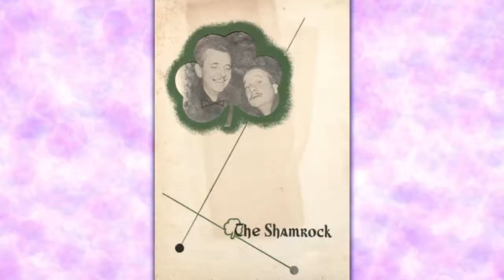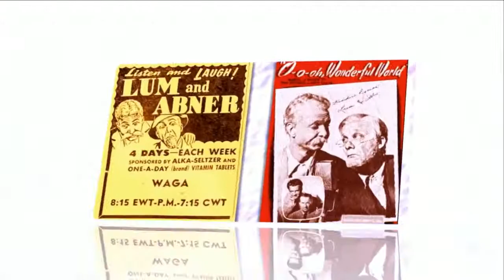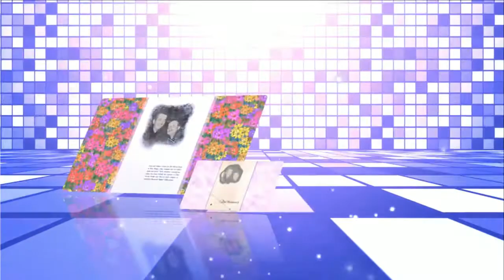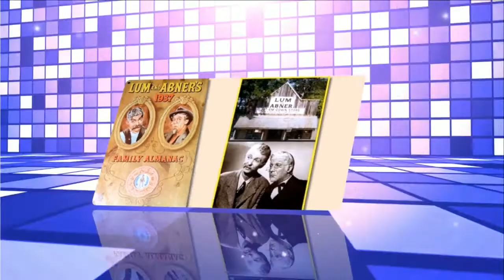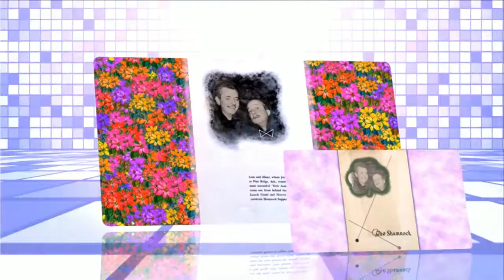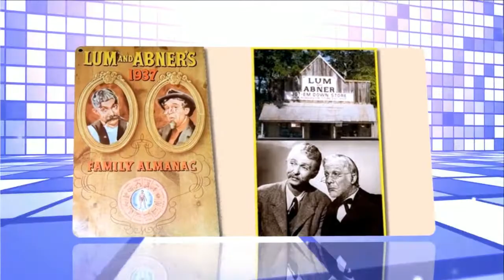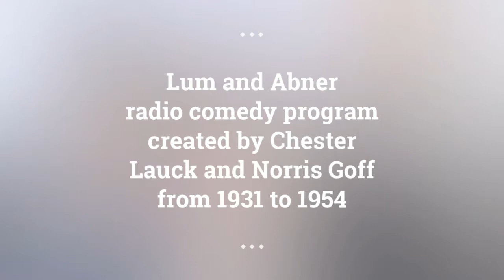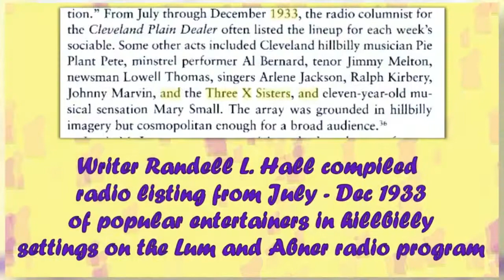Lum and Abner episodes 83 /180 . Re-Listen Lum and Abner online